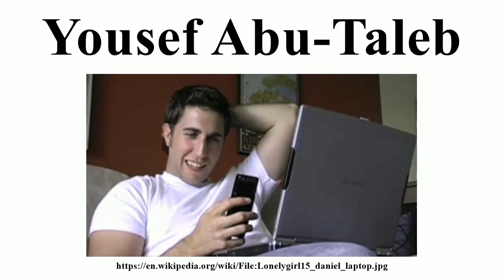Yousef Abu-Taleb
Image-Copyright-Info
Author-Info:   Lonelygirl15 Studios

Image-Copyright-Info